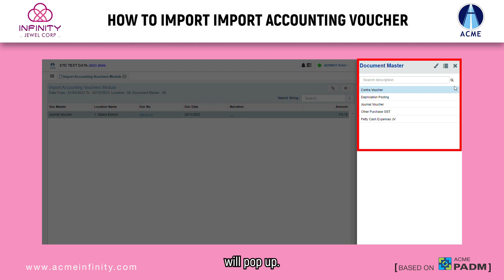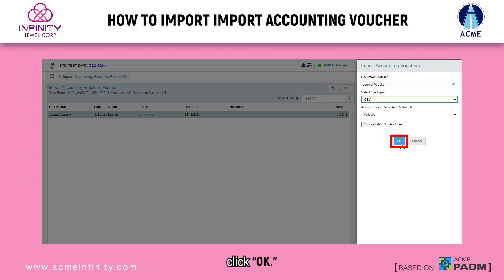How to import accounting voucher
📊🔄 Simplify your accounting processes with ease! 📊🔄 In our latest tutorial, discover the simple steps to streamline voucher imports for efficient accounting using Infinity Jewel Corp's Acme Padm ERP.

Boost your accounting efficiency and stay ahead in managing your financial data effortlessly. Watch now to learn how!

🔗 Welcome to Acme Infinity Jewel Corp!

🌟 Explore the Future of Jewelry Business with Acme Padm ERP Software 🌟

At Acme Infinity Jewel Corp, we're dedicated to revolutionizing the way the jewelry industry operates. We're your go-to source for all things related to our cutting-edge product, Acme Padm – the cloud-based ERP software designed to empower jewelers with innovative solutions.

📚 What We're All About:
Acme Padm is a game-changer in the jewelry business, streamlining your operations, enhancing efficiency, and ensuring the highest level of quality in your craft. We're here to help you explore the infinite possibilities our software offers.

We're not just a software provider; we're a community of jewelry enthusiasts, craftsmen, and business owners. Our YouTube channel is your gateway to a world of information, insights, and inspiration for your jewelry enterprise. We'll keep you updated on the latest industry trends, share invaluable tips, and guide you through the features and benefits of Acme Padm.

🎥 What You Can Expect:
➡️ In-depth Tutorials: Learn how to make the most of Acme Padm with our step-by-step tutorials.
➡️ Industry Insights: Stay ahead of the curve with our analysis of jewelry industry trends.
➡️ Customer Success Stories: Hear from jewelers who have transformed their businesses with Acme Padm.
➡️ Product Updates: Be the first to know about the latest enhancements to our software.
➡️ Q&A Sessions: Get your burning questions answered by our experts.

Join us in this exciting journey as we empower jewelers around the world to achieve greater success.